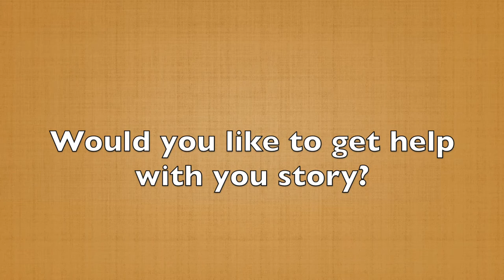Who Can Help Improve Your Story? (60-Second Story Tip #6)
In the last tip, you heard that you can't be your own best coach. Who can help you?

To quote my mentor, Darren Lacroix, “Everybody can give you their feelings about a story. They can tell you how it made them feel, and they can offer an opinion. But only qualified individuals — other speakers, leaders who do a lot of presenting, coaches and trainers.” (I know you'd expect me to say that 'cause I am one).

Look to people who are qualified to help you understand the power of your story and how to make it connect to audiences. Talk to coaches, check out the National Speakers Association, or attend Toastmasters.

Find somebody who can give you honest feedback and help you dig deep to find that “gold” in your story, the emotional hook that will be relatable to the audience.

In the next tip, you’ll discover which story you should tell right now. See you then.

Would you like to get help with your story?